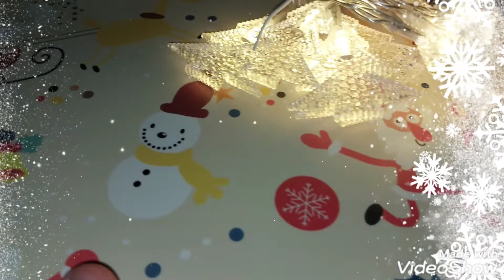Kiedy rozpoczynam świąteczne filmiki?🎅🎅🎅🎅🎅🌨🌨🌨🌨☃️☃️☃️☃️☃️🎄🎄🎄🎄🎄🎄